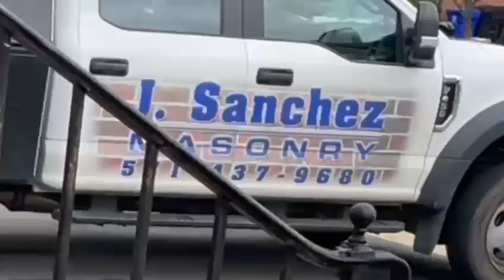brick steps jsanchezmasonryinc